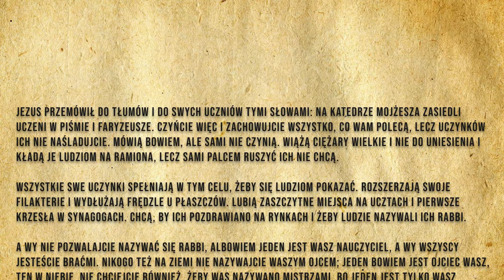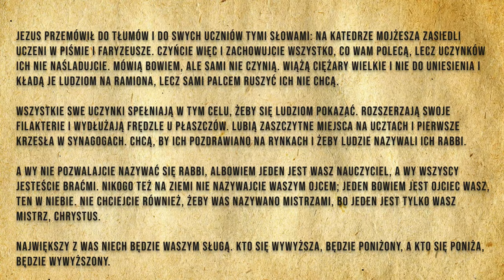🙏Codzienna Ewangelia 02.03.2021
🧾Codzienna Ewangelia:

Jezus przemówił do tłumów i do swych uczniów tymi słowami: Na katedrze Mojżesza zasiedli uczeni w Piśmie i faryzeusze. Czyńcie więc i zachowujcie wszystko, co wam polecą, lecz uczynków ich nie naśladujcie. Mówią bowiem, ale sami nie czynią. Wiążą ciężary wielkie i nie do uniesienia i kładą je ludziom na ramiona, lecz sami palcem ruszyć ich nie chcą.

Wszystkie swe uczynki spełniają w tym celu, żeby się ludziom pokazać. Rozszerzają swoje filakterie i wydłużają frędzle u płaszczów. Lubią zaszczytne miejsca na ucztach i pierwsze krzesła w synagogach. Chcą, by ich pozdrawiano na rynkach i żeby ludzie nazywali ich Rabbi.

A wy nie pozwalajcie nazywać się Rabbi, albowiem jeden jest wasz Nauczyciel, a wy wszyscy jesteście braćmi. Nikogo też na ziemi nie nazywajcie waszym ojcem; jeden bowiem jest Ojciec wasz, Ten w niebie. Nie chciejcie również, żeby was nazywano mistrzami, bo jeden jest tylko wasz Mistrz, Chrystus.

Największy z was niech będzie waszym sługą. Kto się wywyższa, będzie poniżony, a kto się poniża, będzie wywyższony.

🙏Ewangelię czytał:
🔹 Michał Dąbrowski

▪️|Menagement|▪️
🔸️Kacper Magdoń